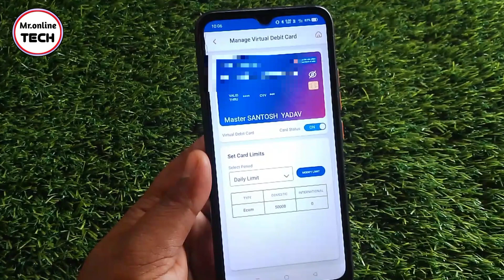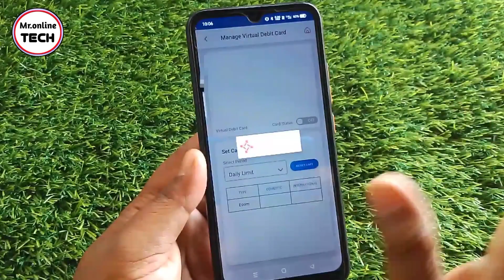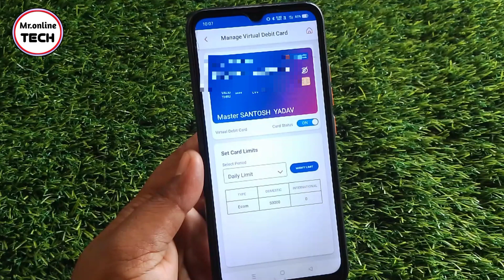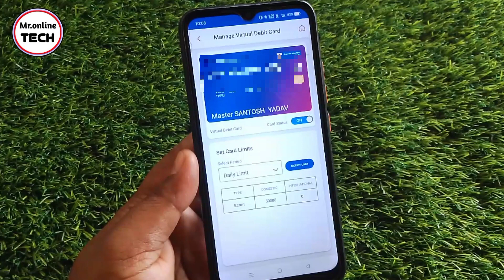Central Bank of India virtual card pin kaise banaen l Virtual Debit card ka pin kashay banaya !!